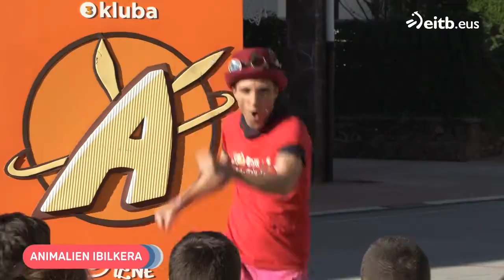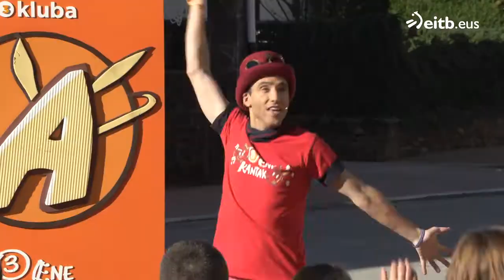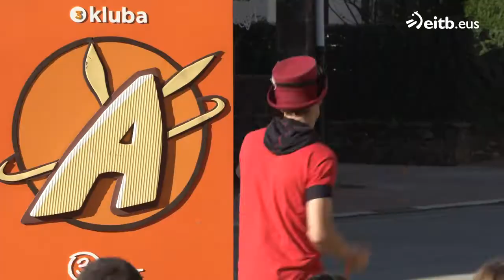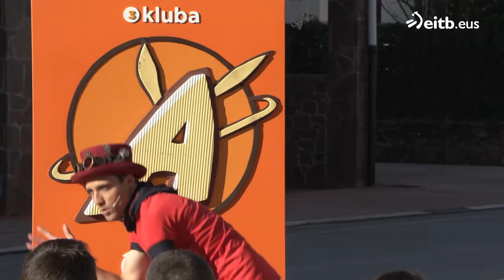3 Ene Kantak dantzan (Muñagorri ikastetxean)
"3 Ene Kantak" Berastegiko Muñagorri ikastetxean izan da. Bertan ikuskizun bikaina eskaini du taldeak. Gozatu! Atal eta bideo gehiago